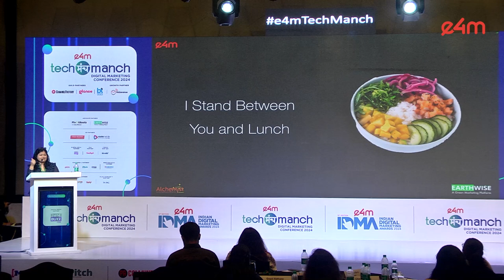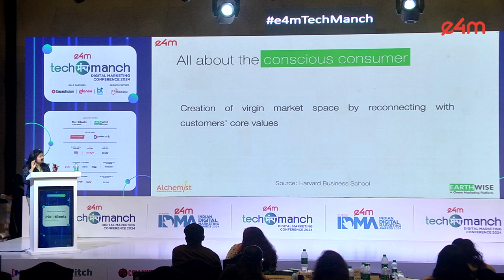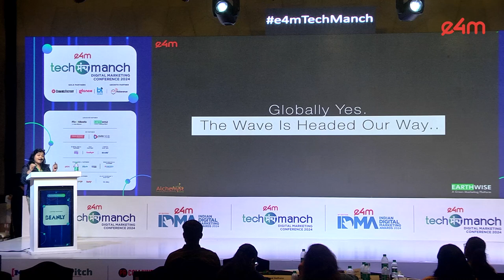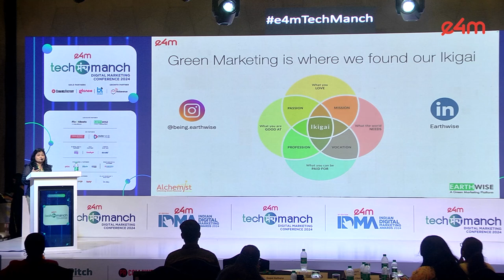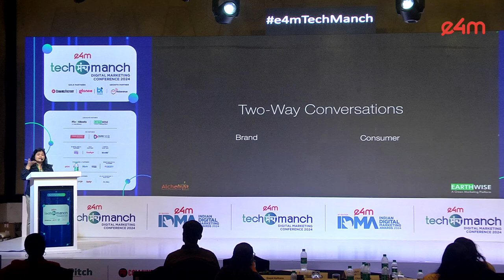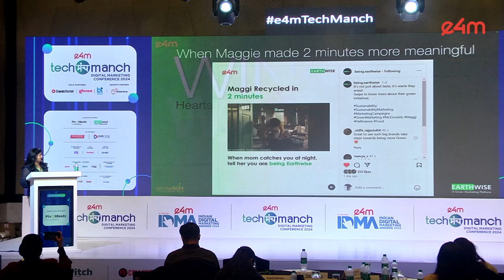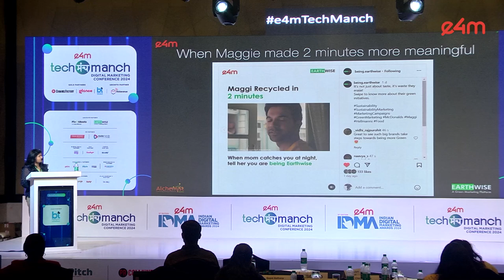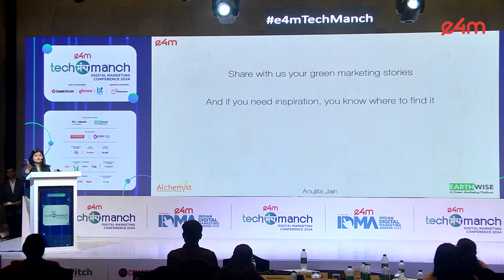e4m TechManch'24: Presentation by Anujita Jain of Earthwise - A Sustainability Marketing Platform